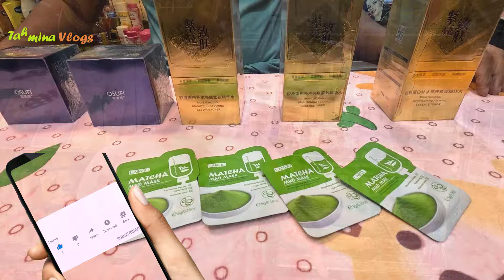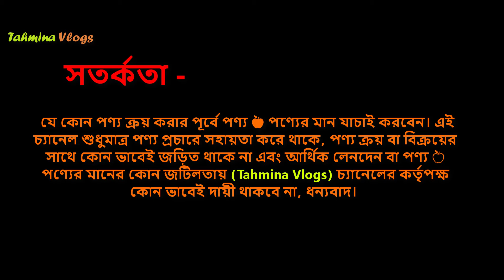বাদশা ফেস সিরাম প্যাকেজ 🔥 Osufi Badshah Serum Price BD 2024 Skin Whitening Osufi Cream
বাদশা ফেস সিরাম প্যাকেজ 🔥 Osufi Badshah Serum Price BD 2024 Skin Whitening Osufi Cream, Osufi Badshah Serum, badshah serum dam koto, osufi serum review, osufi badshah serum, বাদশা সিরাম দাম কত, বাদশা সিরাম ব্যবহারের নিয়ম, 24K GOLD SERUM, Osufi lady cream,

✅ ঊপকারিতাঃ
✔️কুচকে যাওয়া ত্বক টান টান করবে।
✔️বয়সের ছাপ কমাবে দারুন ভাবে।
✔️ত্বকের প্রতিদিনের জমে থাকা ময়লা পরিস্কার করে ত্বকে প্রয়োজনীয় ভিটামিন ও পুষ্টির যোগান দেয়।
✔️ত্বককে নিখুঁত ও মসৃণ করে তুলবে।
✔️ত্বককে সুন্দর ও আকর্ষণীয় করে তুলতে ক্ষতিকর থেকে পুনরুদ্ধার করবে।

✅ব্যবহারঃ
ঘুমানোর আগে মুখ ভালভাবে ফেস ওয়াস দিইয়ে ধুয়ে নিন,
তার পর স্কিনে এপ্লাই করুন, আর ভালভাবে ত্বকের সাথে মিশিয়ে দিন।
পরদিন ঘুম থেকে উঠে স্কিনকে ভাল ভাবে ওয়াশ করে নিবেন।

হোয়াইটেনিং সিরামের দাম, ফেস সিরাম ব্যবহারের নিয়ম, ফেস সিরাম এর দাম, ভিটামিন সি ফেস সিরাম, হোয়াইটেনিং ফেস সিরাম, হোয়াইটেনিং ফেস সিরামের দাম,

face gel for women, ladies face gel price in bd, face serum price in bd, face soap, face soap price in bd, মেয়েদের মুখ স্থায়ীভাবে ফর্সা করার ক্রিম, মেয়েদের মুখ স্থায়ীভাবে ফর্সা করার সিরাম, মেয়েদের মুখের কালো দাগ দূর করার সিরাম,

👉 ঠিকানা –
মোঃ আলামিন হোসেন
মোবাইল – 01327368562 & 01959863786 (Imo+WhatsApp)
হাজী হোসেন প্লাজা (২য় তলা), দোকান নং – ৫০,